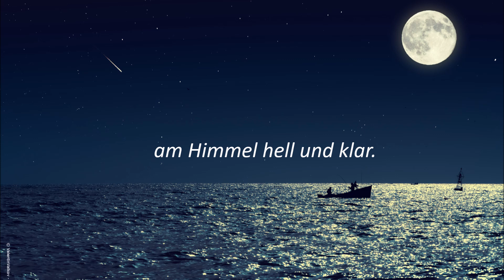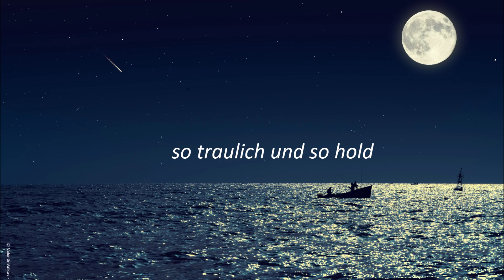Der Mond ist aufgegangen - Matthias Claudius | Bischoff Verlag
Die Aufnahme stammt aus unserer neuen CD "Ich, der Herr von Erd und All", aufgenommen 2018 mit dem Projekt- und Kammerchor VOCDEO und Instrumentalisten. Zur CD